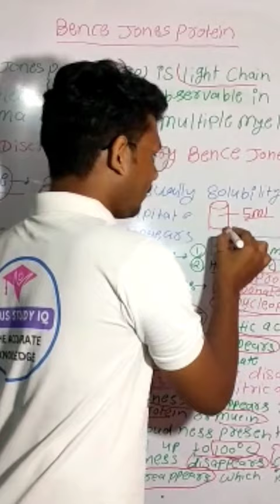Bence Jones Protein